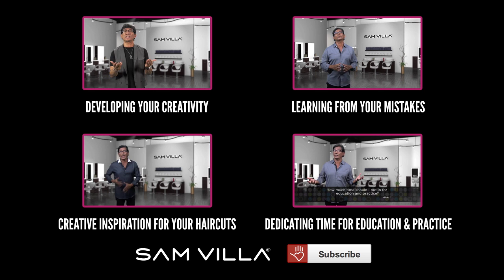Sam & Andrew Reveal How To Find Creative Inspiration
Get Inspired! 'Like' Sam Villa on Facebook

Sam Villa and Andrew Carruthers, Director of Education for the Sam Villa brand, take us through how they find creative inspiration.

So much goes on inside our heads in the salon -- it's important to make time to get the creative juices flowing.  Here is a taste of what we will hear from Sam and Andrew in this clip:

• Why peaceful surroundings calm the stress of the everyday salon agenda
• How to use magazine tear sheets to influence your mindset
• Discovering websites for a fresh approach
• Using fashion as a means of creating a haircut
• Why listening to music can take us to places we would not normally go
• Learn how to 'Hair Jam'

It's not just about looking at pictures in a magazine or watching a show -- it's about nourishing our heads with our senses and surroundings that are out of the norm.  Dig deep and you just might be surprised what you find!